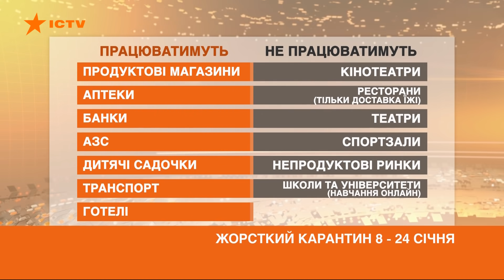Локдаун вступает в действие! Украинцев будут штрафовать от 17 до 170 тыс. грн за нарушение карантина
С 8 и до 24 января включительно в Украине могут работать только продуктовые магазины, или те, в которых 60% ассортимента - продукты питания. Закрывать не будут аптеки, банки, автозаправки.

Транспорт будет курсировать по обычному графику. Детские сады будут работать, а вот в школах и высших учебных заведениях обучение может проходить только онлайн.